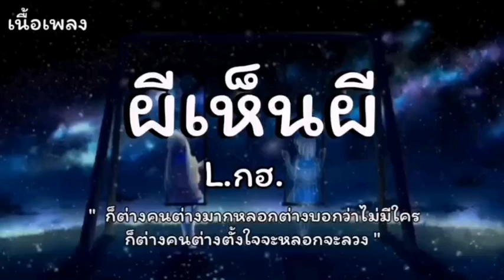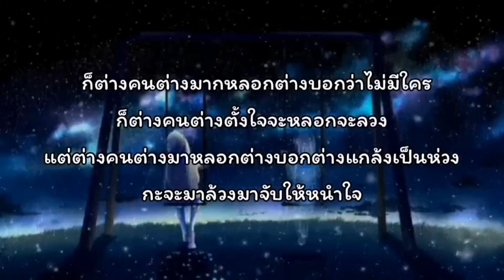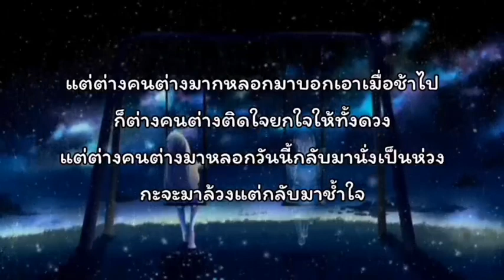ผีเห็นผี - L.กฮ. (เนื้อเพลง)